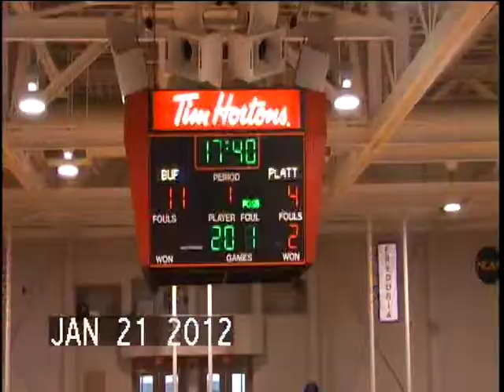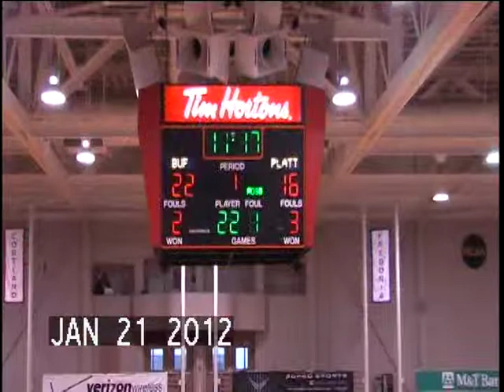Buffalo State WBB vs Plattsburgh 1/21/2012 Part 1